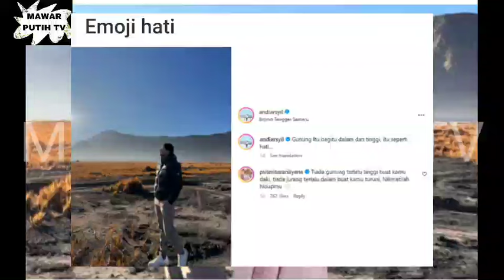PUTERI SARAH UMUM STATUS SEBENARA DENGAN ANDI ⁉️🥰